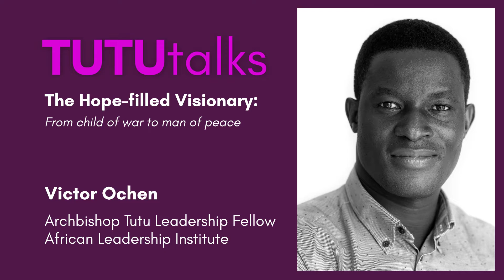TutuTalks: The Hope-filled Visionary: From child of war to man of peace – Victor Ochen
Ugandan peace activist, Victor Ochen uses his voice of courageous leadership to champion protection of rights of children and promoting the culture of peace and tolerance.

Hosted by the Desmond and Leah Tutu Legacy Foundation, her address, titled “The Hope-filled Visionary: From child of war to man of peace”, is presented by the Foundation in partnership with the African Leadership Institute and supported by the Visa Foundation.

TutuTalks gives dynamic and inspirational African leaders who embody the morals and values of Archbishop Desmond Tutu an international platform to play a critical role in inspiring young Africans to become ethical leaders in their schools, communities and societies.

Hear how Victor encourages youth leadership through the promotion of human rights and social justice.

We’re grateful to have the opportunity to hear his story of commitment to mobilising and empowering the youth.

With thanks to:
Victor Ochen
Production Company – We Are Scatterlings
Rhema Socika – VO
Visuals – Truth to Power Exhibition at The Old Granary Building, Cape Town